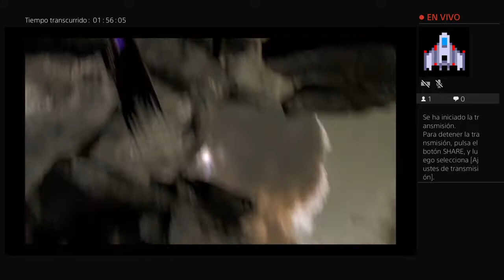God of war 3